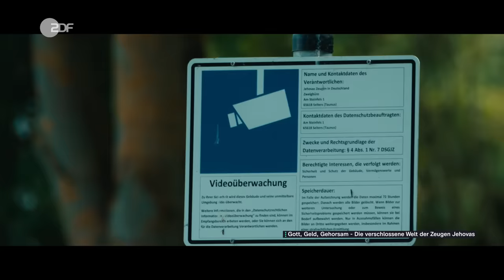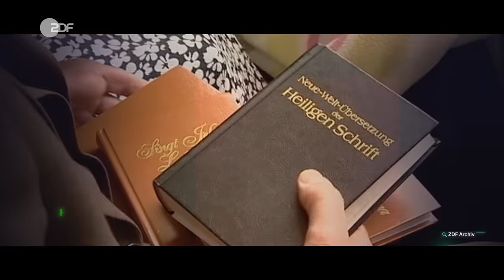Zeugen Jehovas: Wie schwer ist das Leben danach? I Die Spur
Bruch mit den Zeugen Jehovas – und was dann? Ehemalige Mitglieder der Religionsgemeinschaft berichten von einem enormen Druck, der sie auch nach dem Ausstieg noch begleitet und belastet.

Der Ausstieg bei den Zeugen Jehovas geschieht nicht von heute auf morgen. Diese endgültige Entscheidung braucht Zeit. Vor allem, weil ehemalige Mitglieder vor großen Herausforderungen stehen. Wie macht man weiter, wenn plötzlich der komplette Halt wegfällt? Manche Aussteiger*innen berichten von sozialer Ächtung. Heißt: Sie dürfen angeblich keinen Kontakt mehr zu Mitgliedern der Zeugen Jehovas haben – auch wenn es sich dabei um die Eltern oder Geschwister handelt.

Auch strenge Glaubenslehren sind ein Thema, das sich mit dem Ausstieg nicht einfach auflöst. Die Zeugen Jehovas glauben an die Schlacht von Armageddon, also den finalen Kampf zwischen Gott und den Regierungen auf der Erde. Die Angst vor dem Ende der Welt ist allgegenwärtig, sagen manche Ex-Zeugen. Das macht natürlich etwas mit der Psyche. In dieser Folge spricht unser Host Jan Kawelke mit den Aussteiger*innen Sophie Jones und Johannes Braun über das Leben nach den Zeugen Jehovas, über seelische Wunden, Hürden und Aufarbeitung.

Kapitel:
00:00 - 01:04 Glaube der Zeugen Jehovas
01:04 - 01:52 Hürden nach dem Bruch
01:52 - 02:55 Leben bei den Zeugen Jehovas
02:55 - 03:51 Der Ausstieg
03:51 - 08:13 Das Leben danach
08:13 - 10:58 Erlebtes verarbeiten
10:58 - 12:00 Soziale Ächtung
12:00 - 14:02 Hilfe suchen

🔔🎥 Keinen Film verpassen?

Die Spur ist das erste Doku-Format im deutschen Fernsehen, das sich der forensischen Aufarbeitung von gesellschaftspolitischen Themen und Ereignissen widmet. Ein Recherche-Team rekonstruiert Geschichten und Missstände. Die Hosts sind vor Ort und recherchieren mit allen verfügbaren Mitteln: investigativ, datengetrieben und digital.

Ein Film von: Carina Parke
Redaktion: Melanie Weimann
Host: Jan Kawelke
Kamera: Max Rauer
Ton: Thibauld Weiler
Edit: Franzi Cagić
Schnitt: Aldo Montesano, Claudia Wittig
DRIVE beta Leitung: Catherine Harwardt
Redaktionsleitung: Sahar Eslah
Social Media Redaktion: Denise Klein
Produktion: Paul Seegers, Clara Kaltenbacher
Executive Producer: Hannes Jakobsen und Johannes Middelbeck

Mehr von Die Spur?
Jeden Montag und Donnerstag auf diesem Kanal!